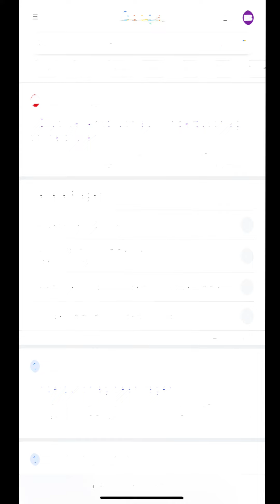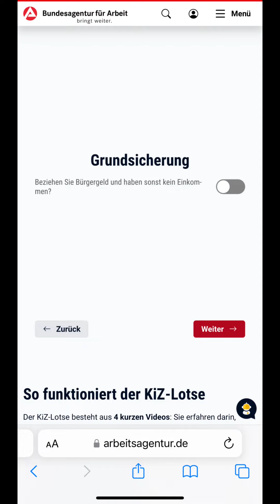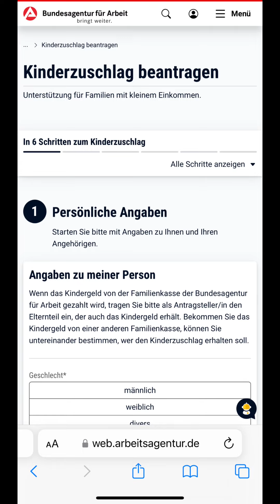Kinderzuschlag 2024 تا ۱۷۵۰ یورو واسه هر بچه